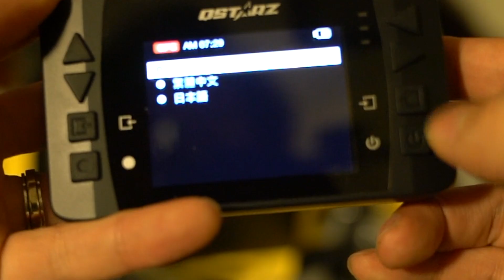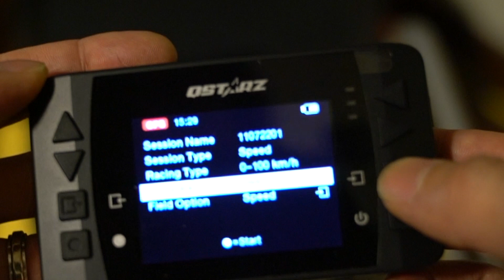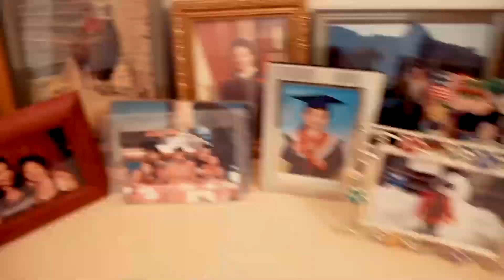How fast is your escooter? 0-25km/h timings MADE EASY! :)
Today I unbox and do a quick review on the QSTARZ 6000S which is available at :-

This nifty little device will accurately record quarter mile timings, 0-100 timings and basically any timing you want. It's 10HZ of logging speed will give you spot-on accuracy for any race parameter you desire. I foresee lots of fun with this.

Leaf Bike DIY Conversion Kit (48V 20Ah) for one lucky subscriber!!! Yes I am serious about increasing my audience! :) Closing date will be on the 31st October 2017. (Unfortunately, this competition is only open to people living in Singapore, shipping this overseas will be too expensive) It's done via Gleam.io and the mechanics as follows :-

The more entries you have, the higher your chances of winning so good luck, spread the love and let's have some fun!

To prevent any disputes, please note that the winner will be announced on my Facebook page and I will be using the Gleam platform to pick a winner.